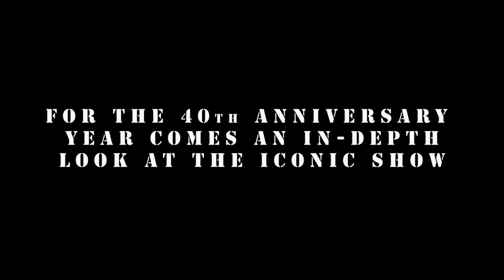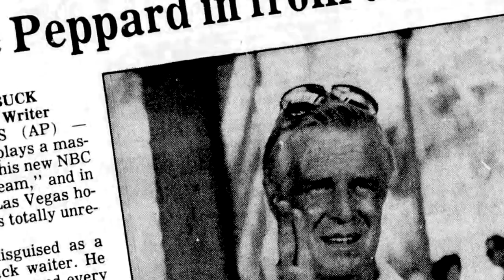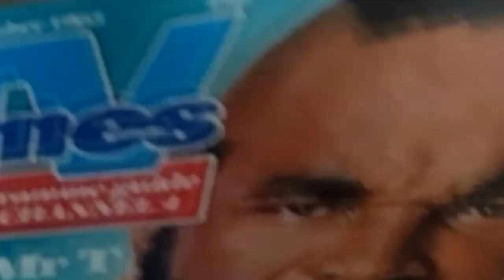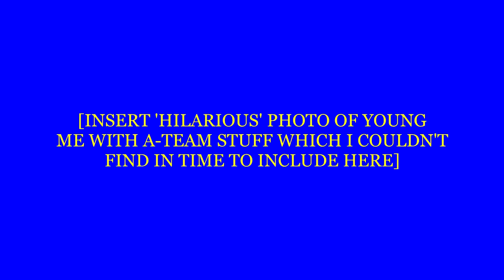The A-Team 40th Anniversary - new retrospective series (trailer)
On 23rd January 1983 on NBC, my favourite television series, 'The A-Team' began (It would reach the UK on 22nd July 1983). For the past few months I've steadily been working on a season-by-season 'behind the scenes' retrospective web series; potentially later a book.
Here is a *very ropey* trailer I knocked up for it's new YouTube channel (which encompasses all retro television of the era) over the weekend. (Channel is still a work in progress and currently empty; be sure to subscribe for updates).

---Facts about the Pilot
The two-hour Pilot of 'The A-Team' was broadcast on Sunday 23rd January 1983 on NBC. It had initially been planned to be shown on Tuesday 25th January, but NBC had high hopes for the series and decided to heighten it's exposure by upping it their prominent "Sunday Night at the Movies" slot, just as they had with the Pilot for 'Knight Rider' five months previously.

The budget for the Pilot was $3.6m, which equates to roughly £11.5m in 2023.  Of the two week shot, the first five days were filmed in Los Angeles, before the crew relocated to Mexico to film the rest. The two week filming wrapped up on Friday 26th November 1982. "Fun" fact: The date that Face changes B.A.'s watch to when they arrive in Mexico, Fri 26, tallies with the date the shot was filmed by the second unit.

NBC put heavy promotion into the new series, with promos featuring Mr. T being filmed on 2-3 January 1983, with some of the familiar, earliest cast publicity shots having been taken over the previous few days in late December. By this time, Dirk Benedict had been recast as Face following Tim Dunigan being deemed "too young, and too tall" following the Pilot. The role had been written with Benedict in mind; the audition piece for Face was the scene in which he scams the Lear Jet at the airport (fact: the jet previously had belonged to Elvis Presley), during auditions he was reunited with Melody Anderson, who was playing sales lady Avon in the Pilot, after the pair had appeared together previously in an episode of 'Battlestar: Galactica'. Anderson was surprised come shooting to find it wasn't Benedict in the role.

The series had entered quick production as a mid-season replacement, with the commission for more episodes following the Pilot coming unusually fast. Initially, six further episodes had been ordered; this would later become a full-half season. It is, or was, standard practice to have at least three episodes ready to air for such a show at that time, and as such, the first three shot - 'Pros and Cons', 'The Rabbit Who Ate Las Vegas' and 'Children of Jamestown' - had to be written and shot in an unusually tight turnaround. (However, 'Rabbit', the second of these, would end up being tucked further into the season, NBC feeling it was not one of the stronger episodes, although it's exact planned airing position shifted several times before being settled, and which is reflected in some older episode guides which give a slightly different position for it).

Series creator Stephen J. Cannell - renowned for his ability to produce quality, funny scrips on a tight deadline - write two of these episodes, 'Pros and Cons' and 'Children of Jamestown', whilst Frank Lupo - who possessed similar talents - wrote 'The Rabbit Who Ate Las Vegas' and 'Children of Jamestown'. Cannell Productions had a small writing staff of just four contracted writers at this time - regular 'Rockford Files' writer and Cannell co-hort Juanita Bartlett have exited prior to the series. Remaining Cannell Productions writers Patrick Hasburgh and Babs Greyhosky took the two remaining episodes, 'Black Day at Bad Rock' and 'Holiday in the Hills' respectively.

When the promos were shot in early January, filming of 'Pros and Cons' had been completed and 'The Rabbit...' was mid-production. Although completed in early 1983, it carried an on-screen 1982 copyright as do the Pilot and 'Pros and Cons'.
The filming of these promos has an "interesting" story concerning George Peppard... which I'll save for a later chapter.

First chapter of the web series is currently in the works (I had originally planned to do a 20 minute overview video for a YouTube "11 Best Episodes" channel (hence the channel name... and I'll still do those eventually), eleven due to the fact I can never just pick ten. But the project rather grew, as I dug up more facts and contacted various people involved with production for any insights they could off me.